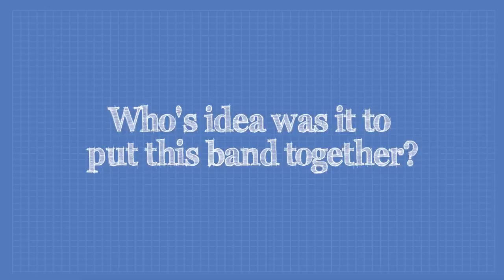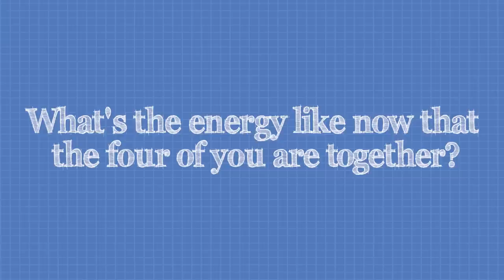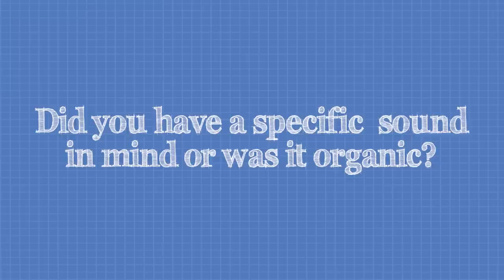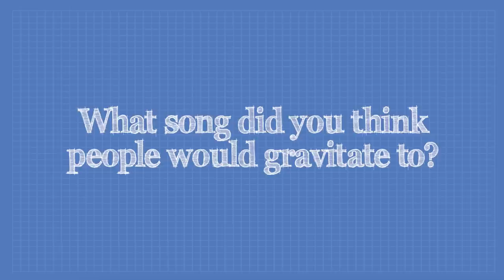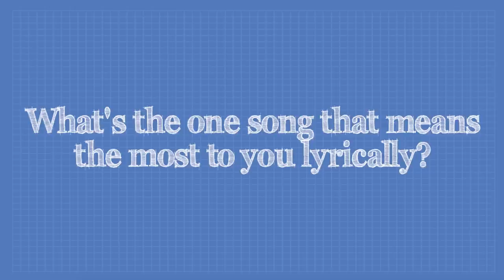Saint Asonia Interview with Adam Gontier and Corey Lowery on Debut Album [NN006]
Our New Noize web TV segment is where we actually get serious. We drop the jokes and randomness and focus on all things new: new bands, new members, new albums... and so on. On August 30th, 2015 Saint Asonia hit the Baltimore Sound Stage in Maryland and we got the chance to speak with lead singer Adam Gontier (ex-Three Days Grace) and bassist Corey Lowery. Being a new band that's teeming with both seasoned and super-talented musicians, we spent some time getting to know how Saint Asonia came to be.